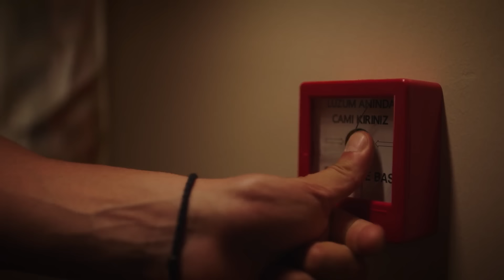Evliliğe Giden Yol #4: Sırılsıklam Aşık - Duy Beni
Kanat Ekim'e zorbalık yapıyor. AŞKIN
ACITAN YANI

Yapım: Süreç Film
Yönetmen: Ali Balcı
Senaryo: Makbule Kosif

OYUNCULAR
Berk Hakman
Rabia Soytürk
Caner Topçu
Helin Kandemir
Burak Can
Sümeyye Aydoğan
Feride Çetin
Aytaç Uşun
Meltem Akçöl
Alper Atak
Bedia Ener
Hamdi Alp
Utku Coşkun
Jasmine Berkiş
Yeliz Akay
Cemre Özşişman
Dilara Sümbül
Beste Kaptanoğlu
İbrahim Yıldız
Durul Bazan
Murat Daltaban

utm_medium=referral&utm_source=youtube&utm_campaign=duy_beni&utm_content=detay